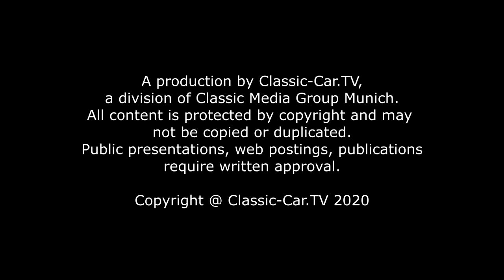Messerschmitt Kabinenroller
Im Januar 1952 präsentierte der Fritz Fend aus Rosenheim dem Flugzeugkonstrukteur Prof. Messerschmitt seine Vision eines Rollermobils. Es war entstanden aus der Entwicklung eines Behindertenfahrzeuges. Produziert wurden diese Kleinstmobile zu Beginn in Fends Heimat Rosenheim - allerdings ohne positive Resonanz.
Dennoch hielt Willy Messerschmitt an Fends Idee fest, denn er suchte nach einer Auslastungsmöglichkeit der Messerschmitt Werke in Regensburg. In Produktion ging der Kabinenroller schließlich als Zweisitzer.
Nach dem Prototypen FK150, auch Fend Kabinenroller genannt, einem Roller mit einem 150 ccm Fichtel Sachs Motor, wurde im Frühjahr 1953 der Messerschmitt Kabinenroller KR 175 auf der Genfer Automobilausstellung vorgestellt. Das Modell sorgte sofort für Furore. Das Konzept war einfach und neuartig. Drei kleine Räder, ein simpler Motorradlenker, zwei in Reihe gestellte Sitze, eine Kabine unter einer Plastik Kuppel und ein Fichtel & Sachs Zweitaktmotor bildeten im Prinzip dieses neuartige Vehikel. Anfangs gab es nicht einmal einen Rückwärtsgang.
Die Produktion des Karosseriekörpers war günstig. Er war aerodynamisch geformt und mit der durchsichtigen Plexiglashaube abgedeckt, die zum Ein- und Aussteigen zur Seite geschwenkt wurde. Die Vorderräder sind direkt über zwei Spurstangen, ohne Getriebe, angelenkt und der Heckmotor direkt über einen Kettenantrieb mit dem Hinterrad verbunden. Das KR in der Modelbezeichnung bezeichnete übrigens den Begriff Kabinenroller. Der KR 175 hatte einen 175 ccm Motor mit einer Leistung von 9PS. Dennoch - die Begeisterung des Publikums war groß. Das Fahrzeug war eine Schau. Täglich produzierten die Messerschmitt Werke ca. 80 Exemplare.